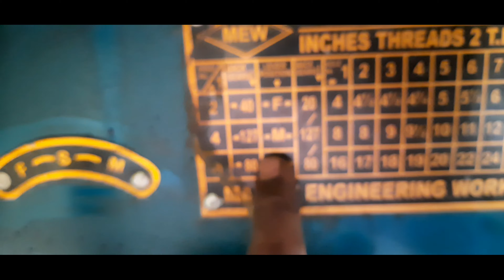हैंड पम्प के पाइप मे चूड़ी काटना......। How to cut therd on ms pipe।....।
हैंड पम्प

के पाइप मे ख़राब चूड़ी क़ो नया करना. ।
How to cut therd on ms pipe with me. ।
Er jugad के साथ पाइप मे बनाए. चूड़ी.
Erjugad.
Er jugad.